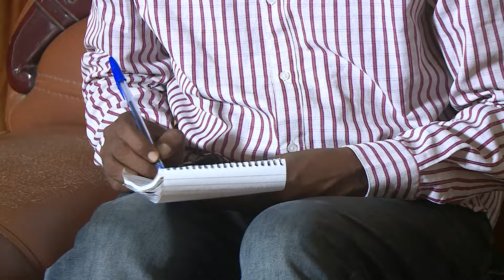Qafarak Xizaayin Kee Lowsis Missoyna Milaaguuk lakal........